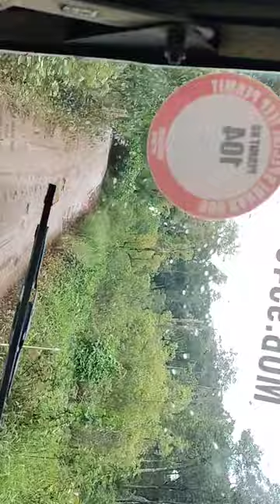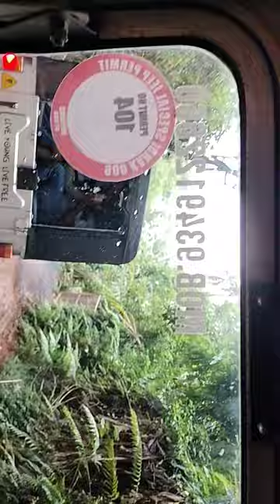wayanad off roading in jeep